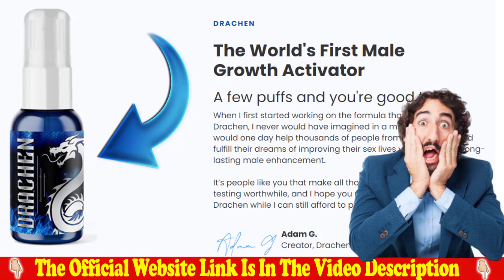Drachen Does It Work? Drachen Supplement Review? Drachen Reviews: Drachen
The Drachen Works?
Drachen provides men with the power to please their partners with a firmer erection that lasts far longer than they're accustomed.

Drachen Reviews:
The formula doesn’t offer the everyday ingredients that users see in male enhancement supplements, but they supply nutrients that eliminate inhibiting inflammation. The formula is simple to require day by day, though users might not see results for per week or more after they first begin the regimen.

Drachen...
Drachen is an all-natural supplement with proven ingredients that puts you heading in the right direction for improved sex life, increases your size, and ends up in more explosive orgasms.